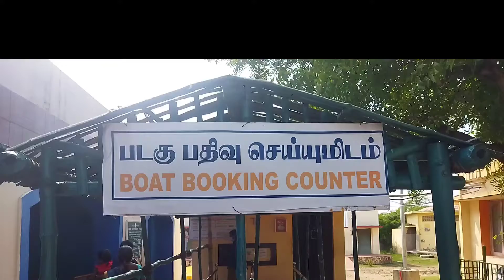அற்புதம் அற்புதம் பிச்சாபுரம் படகு சவாரி...அலையாற்றி காடுகள் நல்ல ரசணை